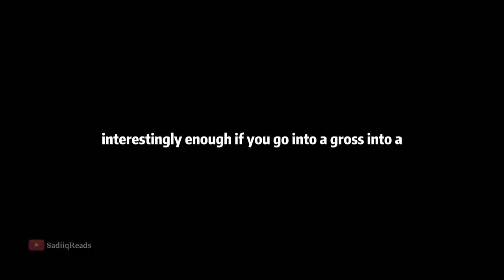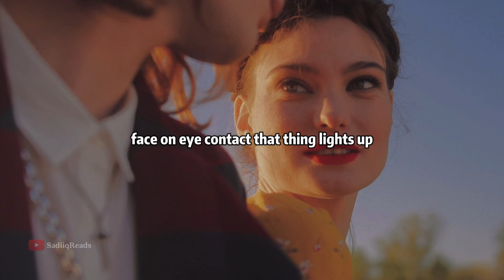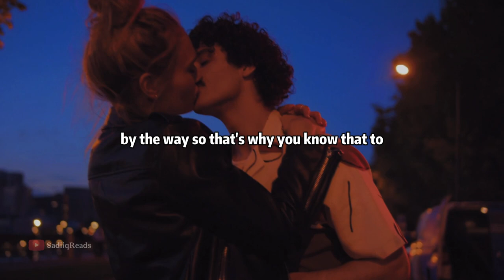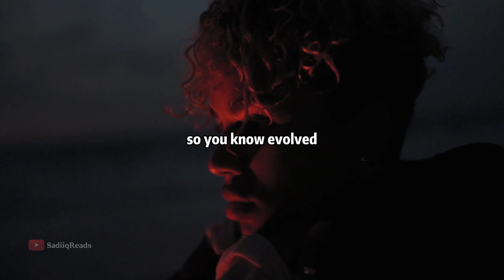The Power Of the Eye contact in dating Jordan Peterson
In a video on the topic of dating, Jordan Peterson discusses the importance of eye contact in building attraction and trust with a potential partner. He explains that maintaining strong eye contact can convey confidence and assertiveness, while avoiding eye contact can indicate a lack of interest or insecurity. He also notes that the eyes are often considered to be the "windows to the soul," and that making eye contact can help to establish a deeper connection with someone. Overall, Peterson emphasizes the importance of being intentional and deliberate with one's gaze in order to effectively communicate and build attraction in dating.